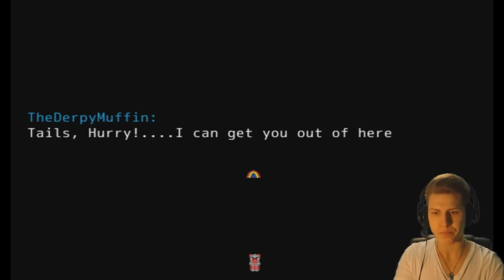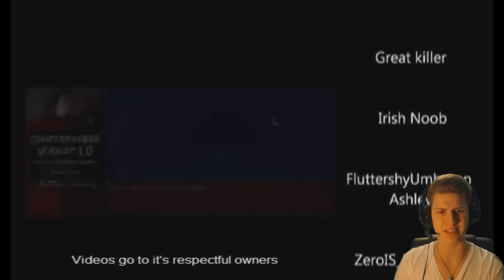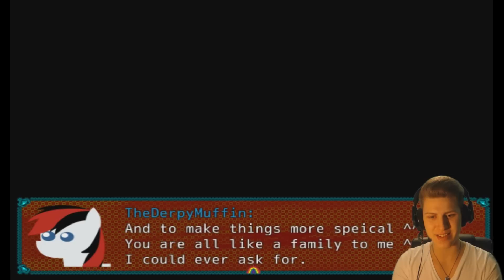SONIC.EXE REWRITTEN/REBIRTH ROUND 888 - PLAYING AS MASTERMAX888!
Welcome back to Sonic.exe Rewritten/Rebirth by  TheDerpyMuffinGaming! In this video. I will play the stand-alone Add-On "Sonic.exe Rewritten/Rebirth Round 888" which adds even more to the story - and as the name of the game suggests - Round 888 - means we are playing as Mastermax888! And there's also a appearance of me in the game as well! ;D Hope you enjoy the game!